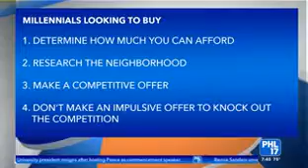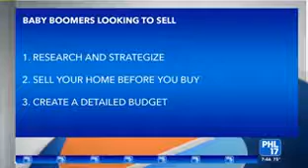Jeff Onofrio Shares Home Buying Tips on PHL17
Jeff Onofrio of Mortgage Possible stopped by the PHL17 studio to talk about tips for baby boomers selling houses and millennials buying houses